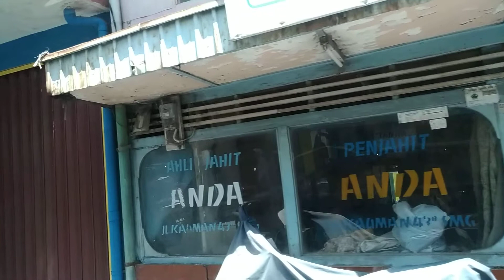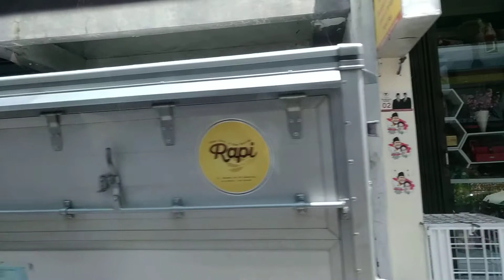April 20, 2019